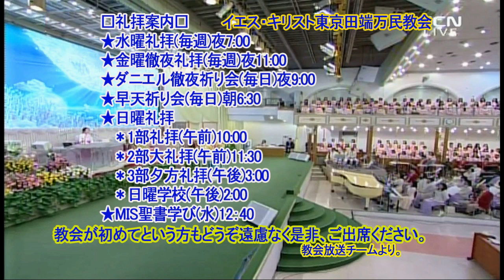(中)天国(26)-一天層②(堂会長イ・ジェロク牧師)2021.1.24.主日大礼拝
ｺﾘﾝﾄ人への手紙第一9章25節
9:25 また闘技をする者は、あらゆることについて自制します。彼らは朽ちる冠を受けるためにそうするのですが、私たちは朽ちない冠を受けるためにそうするのです。